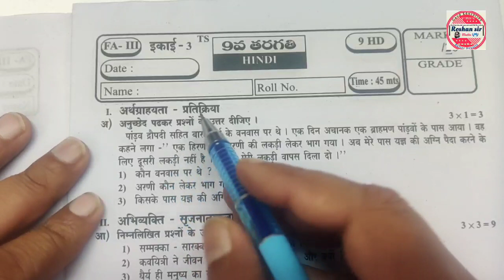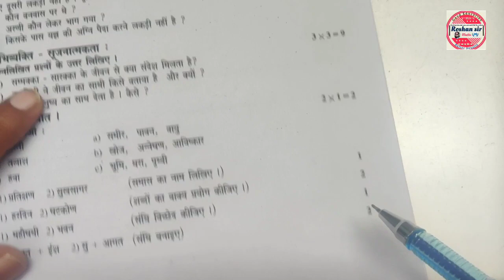Formative Assessment (FA's) || Full Mark's (5/5) || Question Paper pattern||9th Class|| HINDI